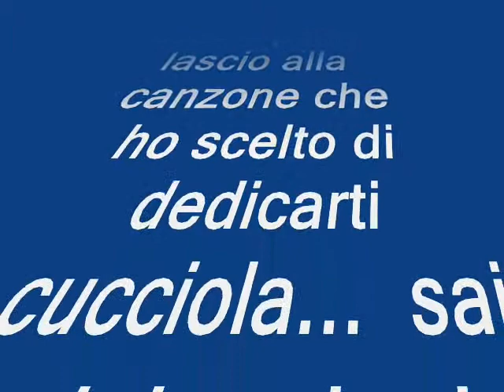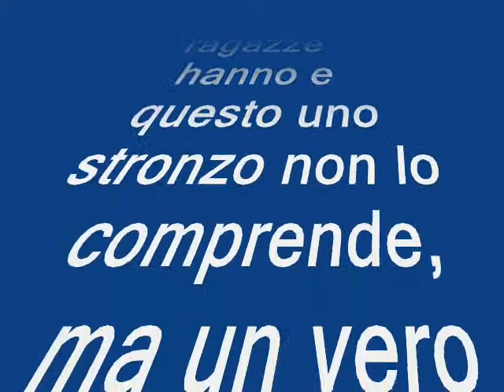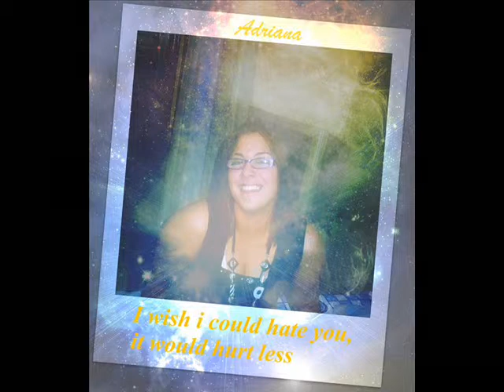a te Adry